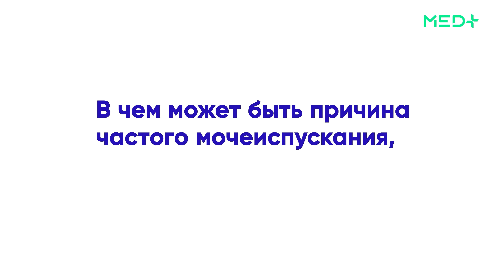О мастурбации, раке простаты и камнях в почках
Хотите узнать, как мастурбация влияет на здоровье и почему одно яичко опущено ниже другого?

Специально для Вас, мы подготовили новый выпуск программы MED+Советы! В нем Криштопа Михаил Васильевич – врач уролог, онколог, кандидат медицинских наук ответил на все самые распространенные вопросы по урологии, а именно:

00:00 - кто такой доктор уролог?
01:25 - как попасть на прием к урологу?
02:01 -  с какими жалобами чаще всего обращаются к урологу?
02:25 - кому нужно регулярно посещать уролога и нужно ли женщинам бывать у него на консультациях?
02:55 - кто ваши пациенты и кто направляет к урологу?
03:30 - чем отличается уролог от нефролога?
04:14 - почему одно яичко опущено ниже другого и нормально ли это?
04:45 - что такое простатит и какова его профилактика?
06:20 - что такое аденома простаты? Как она возникает и как ее лечить?
07:33 - что такое рак простаты и почему люди боятся обращаться к урологу?
09:03 - что такое мужское бесплодие? Как часто оно возникает? Как его диагностируют и лечат?
10:49 - почему возникают камни в почках?
12:05 - что делать, чтобы предотвратить появление камней в почках?
13:07 - как лечат камни в почках и что будет, если камни не удалить?
13:55 - в чем может быть причина частого мочеиспускания, особенно ночью?
14:24 - почему на УЗИ дают заключение “песок в почках” ?
15:52 - как воздержание и мастурбация влияют на здоровье?
17:10 - опасно ли долго сдерживать мочеиспускание?
18:05 - какие ошибки чаще всего допускают ваши коллеги, врачи смежных специальностей?
19:17 - обращение к коллегам
20:33 - обратитесь к пациентам
21:18 - личное обращение